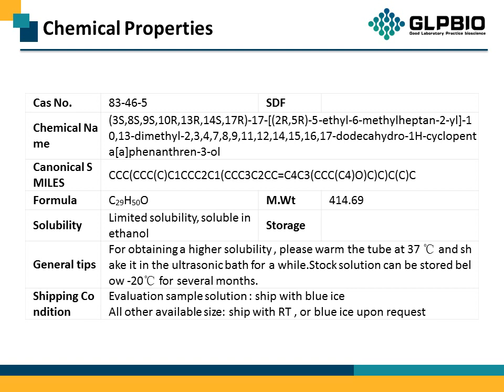GN10547 β-Sitosterol 83-46-5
Protocol, Chemical Properties, Background of β-Sitosterol.